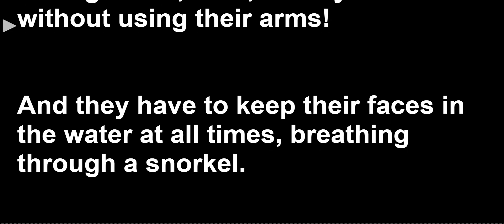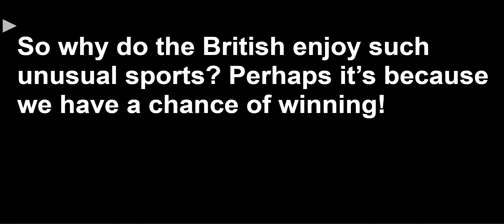Speaking Practice: Lesson 2C Exercise 2 Unit 2. Solutions PRE-INTER 2nd